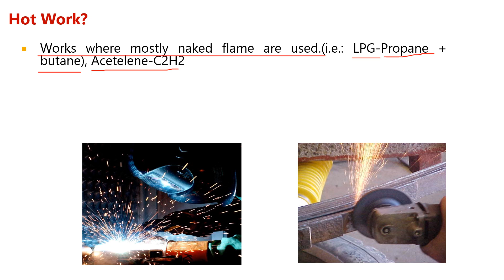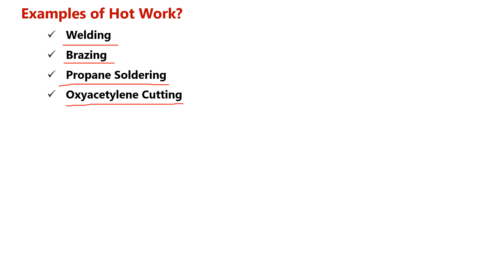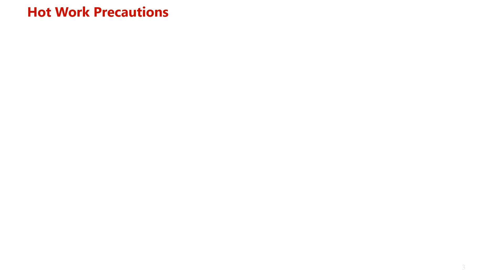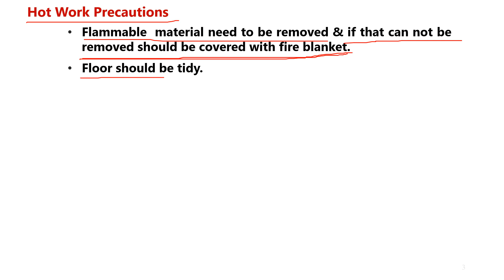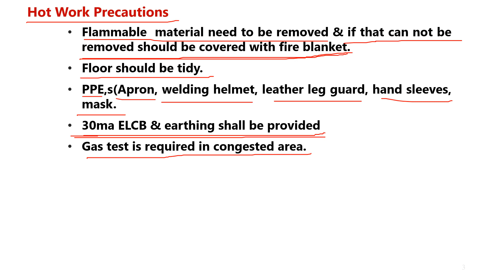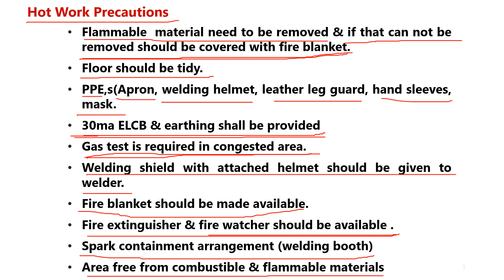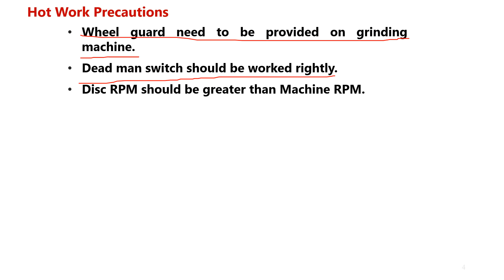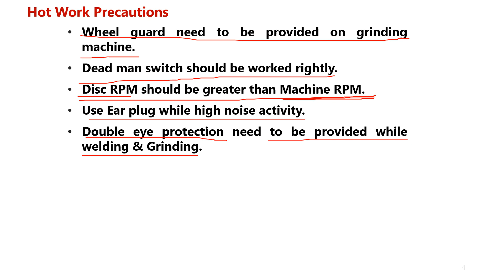Hot work? | Hot work Hazards & Hot work Precautions | EHS STUDY POINT BY SK